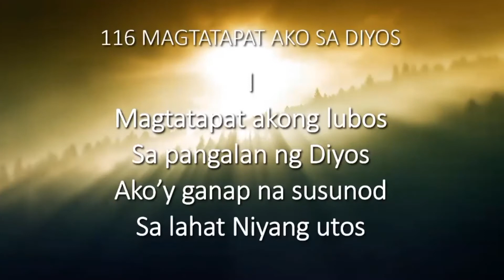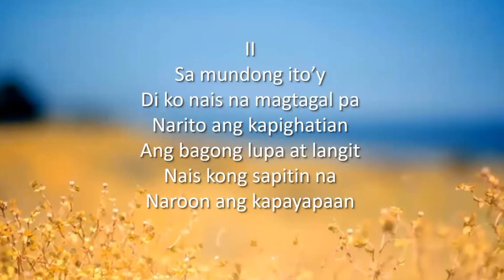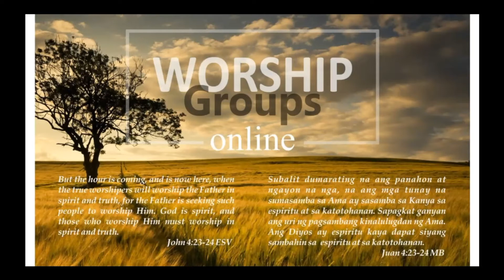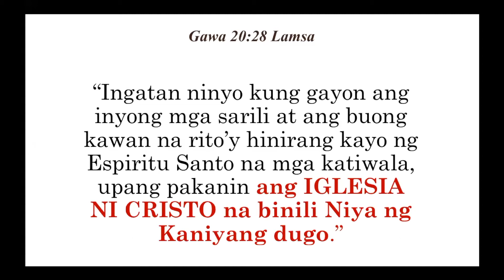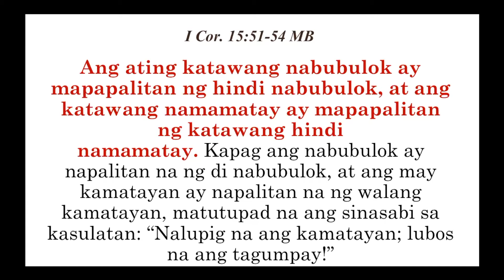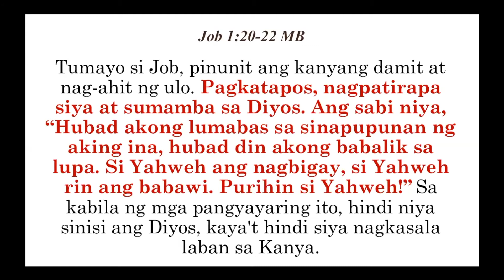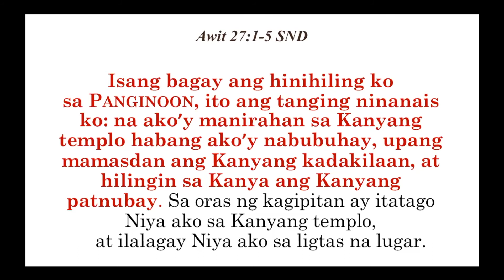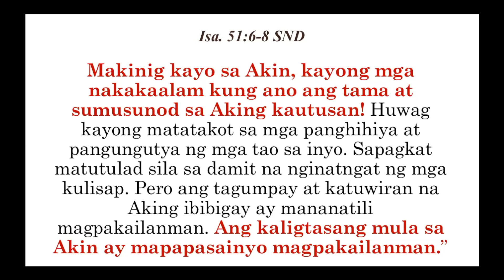[2020.07.12] Asia Worship Service - Bro. Farley de Castro